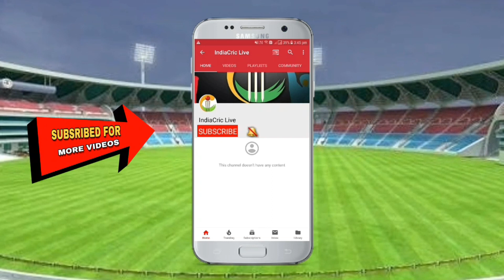DHIRAJ BHOIR Batiing In Aai Ekveera Chashak 2021 | Shiravane